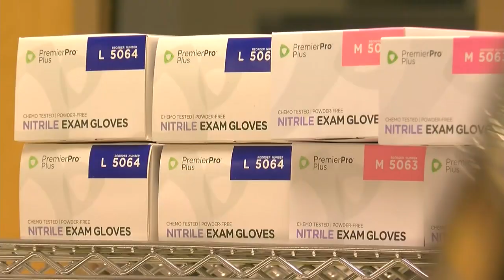Checking In With Nurse Emily Allen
Esme Murphy speaks with Emily Allen, a nurse at Bethesda Hospital, who just got off of a 12-hour shift. They discuss PPE supplies and the emotional toll of working as a critical nurse (). WCCO 4 Sunday Morning — April 5, 2020